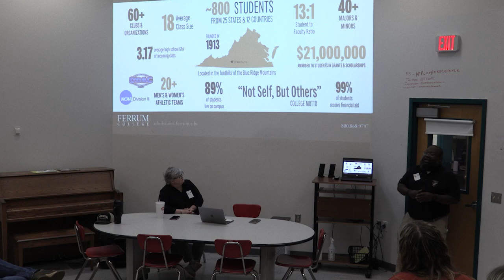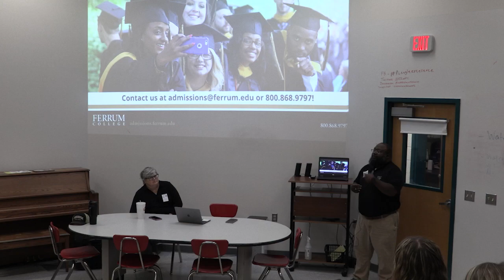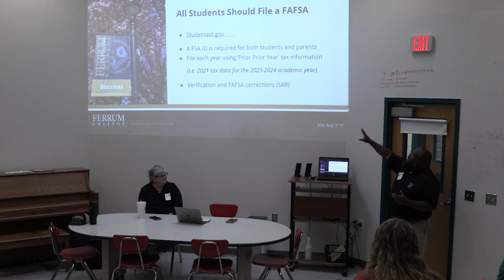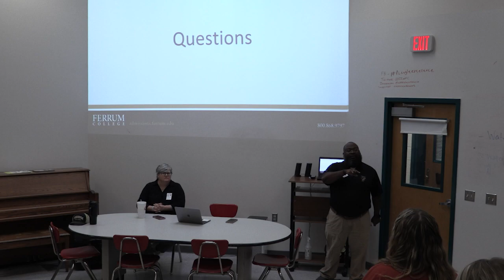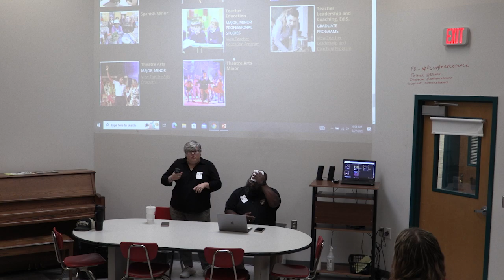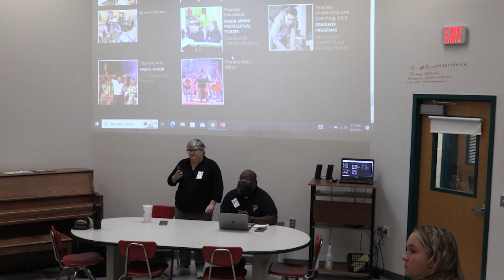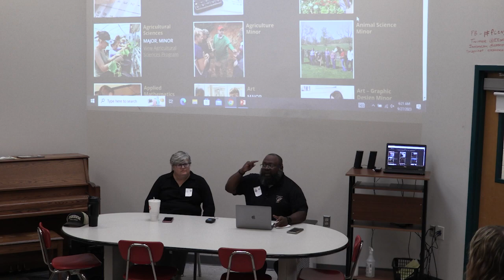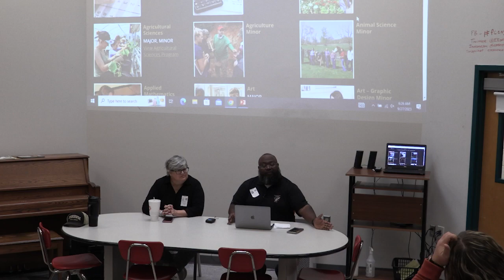English 12 GS 5 Justin Muse